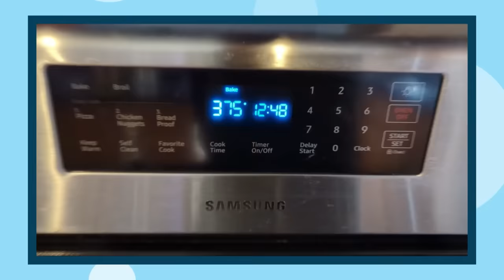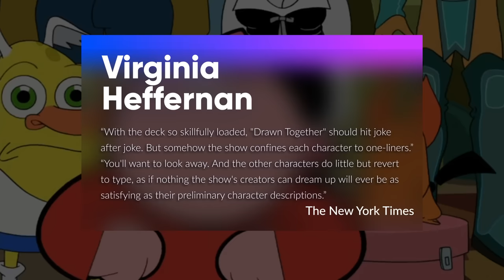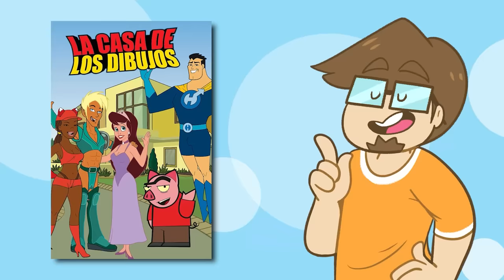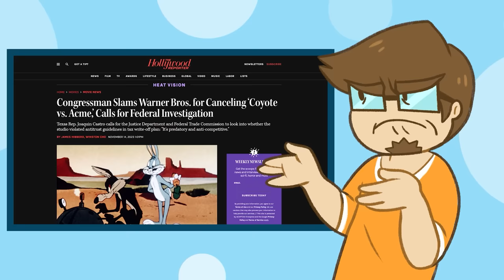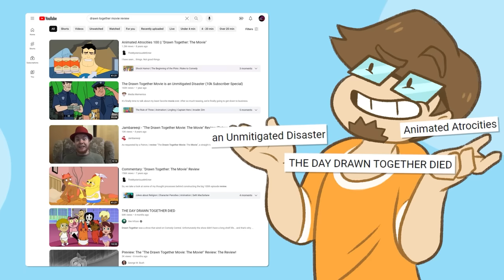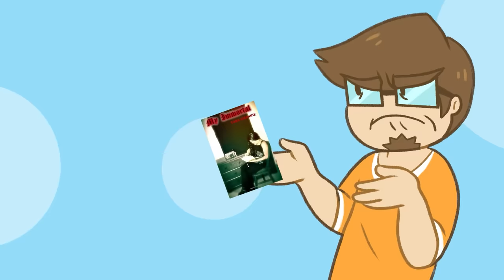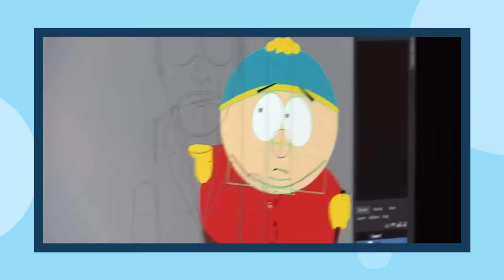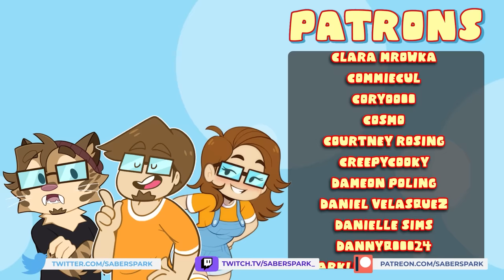The DOWNFALL of Drawn Together: The Most OFFENSIVE Cartoon Ever Made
Drawn Together is the single most offensive cartoon to EVER air on television. It is the definition of 2000s edgy shock humor and Drawn Together pushed the envelope all the way to its cancellation. Despite being one of the most popular shows on Comedy Central, the network decided to cancel Drawn Together due to how shocking it had become. In response, Drawn Together declared their animosity towards South Park for being the golden child of Comedy Central. What ended up happening was one of the most bitter conclusions for a show in television history. How did they manage this? What lines did Drawn Together cross? Let's find out!

Video Chapters
00:00 - 3:26 Intro
3:27 - 5:28 Sponsor
5:29 - 12:04 2000s TV, Conceptualization and Pitch
12:05 - 12:52 NEW MERCH DROP
12:53 - 15:50 Discussing the Show
15:51 - 18:29 The Characters
18:30 - 20:02 The Animation
20:01 - 21:15 The Voice Actors
21:16 - 37:19 The Stories/Themes/Humor
37:20 - 52:16 Cancellation and the South Park Controversy
52:17 - 59:40 Conclusion
59:41 - 1:00:50 Saber Outro

Video Credits
►Video Script and Research by Saberspark
►Video Script and Research by Treceh

🎨Art of the Week by Dorime🎨